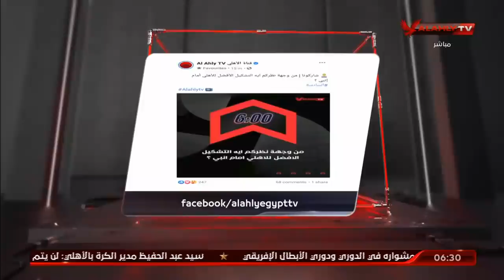أحمد سمير من الاستديو إلى النادي الأهلي بالجزيرة في لمح البصر | السادسة